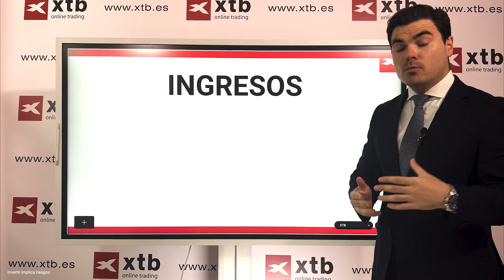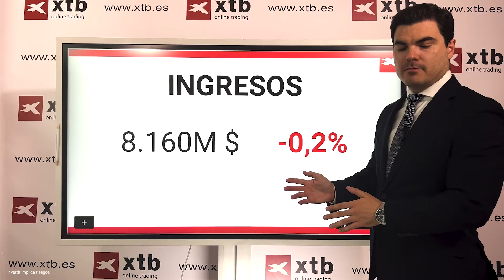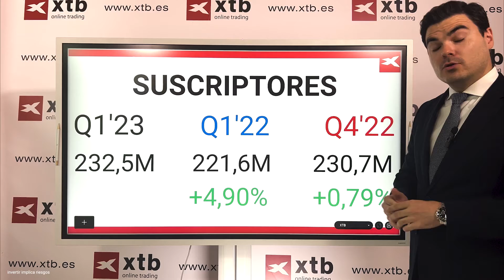Análisis de los resultados de Netflix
¿Quieres conocer los detalles de los buenos resultados de Netflix a pesar del control de cuentas compartidas? 🎬📈
La compañía de streaming suma 1,75M de suscriptores, pero busca nuevas vías de crecimiento con publicidad. No te pierdas el análisis completo de nuestro analista Darío García en este vídeo. ¡Dale al play!

📊 ¡Más vídeos como este en la plataforma gratuita XTB App! 📊

✅ Más de 5.600 instrumentos para invertir: Acciones y ETFs y CFDs de Índices, Forex, Materias Primas y Criptomonedas